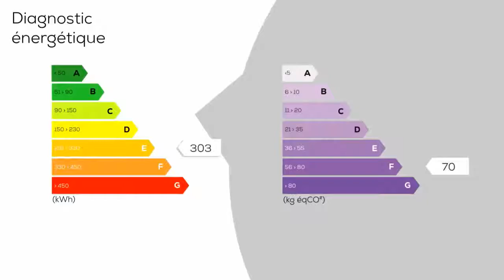A vendre - Maison/villa - CLEON (76410) - 4 pièces - 73m²